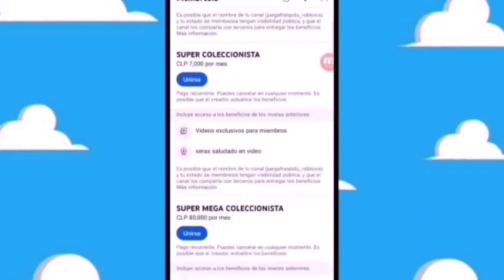😭PORQUE TENGO MALA SUERTE😭